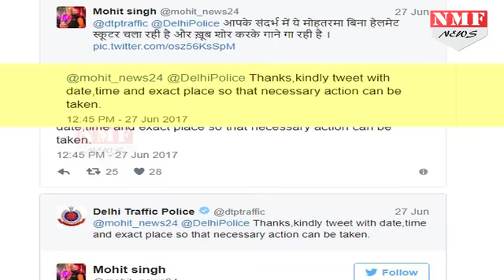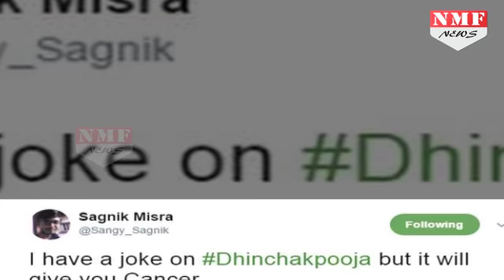India को पागल करने वाली Dhinchak Pooja अब Pakistan पर बरसाएगी गानों से कहर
Dhinchak Pooja has become a joke on social media. Where she publish her Song Videos on YouTube. After sharing her latest video a few days ago she has become a topic of troll on social media. Watch this video to see the full story!